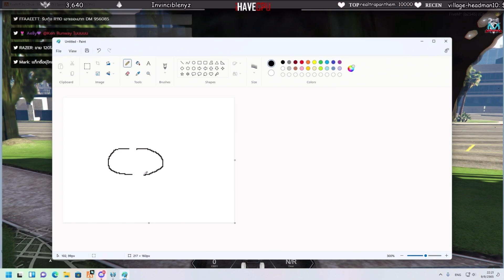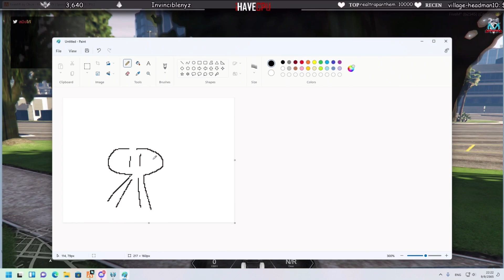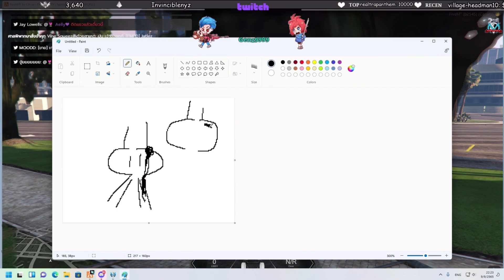ลุงแม็ครู้ว่าJAKแอบไปผับกัน สั่งให้JAKไปฆ่าถึงผับได้ศพละหมื่นอย่างฮา | Familie City | EP.3956